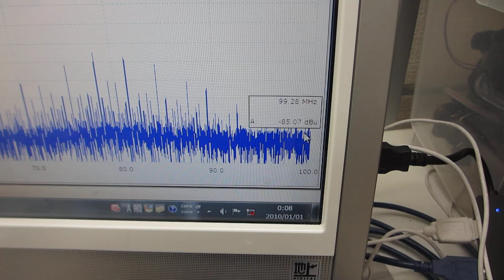超音波プローブの表面弾性波を利用した、超音波制御実験－－超音波システム研究所ーー